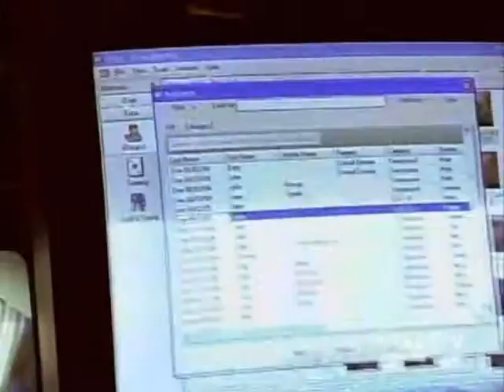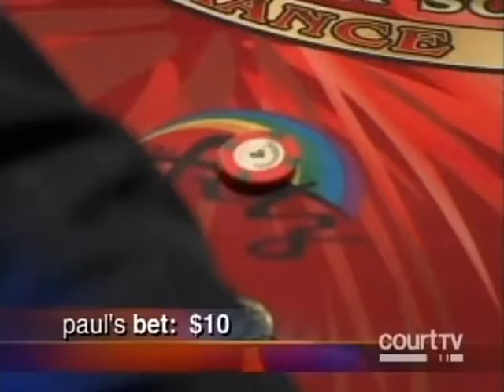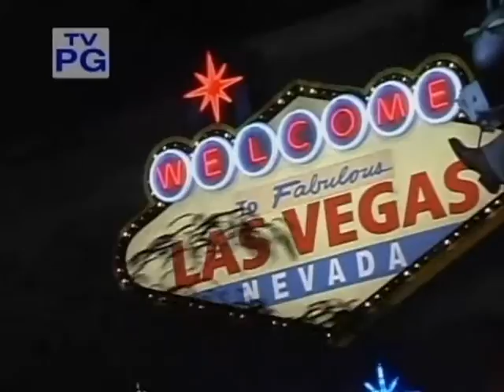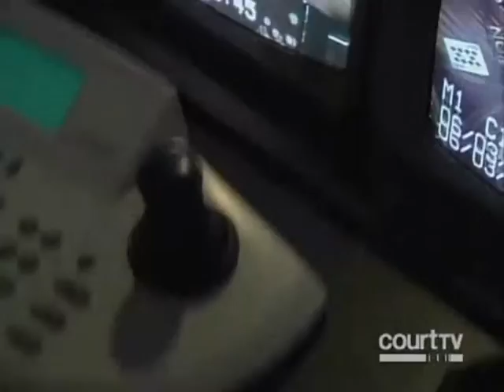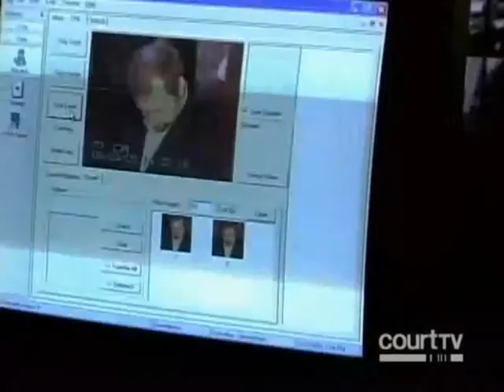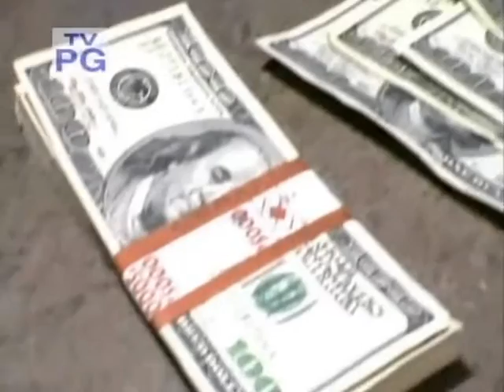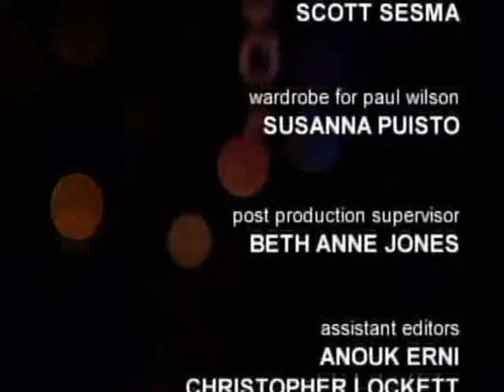The Takedown - Down for the Count (ENGLISH)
I finally got a hold of 4 episodes from this show. The Big Switch, Down For The Count, Under The Table, and Dressed To Steal.